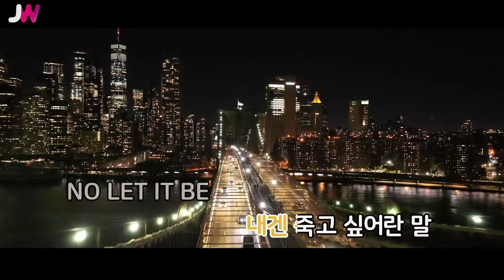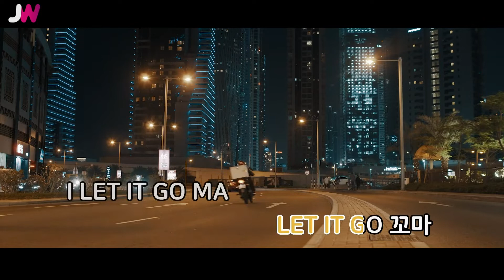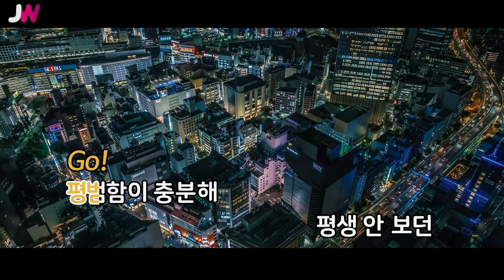[JW노래방] 고마운 숨 / 타블로, 얀키, 봉태규 / JW Karaoke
번호 - 19164
제목 - 고마운 숨
가수 - 타블로, 얀키, 봉태규